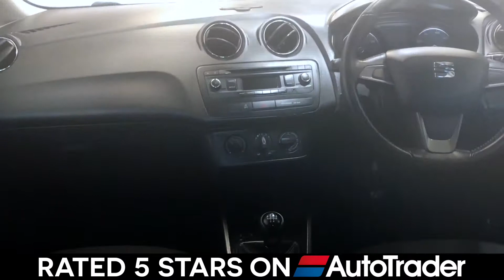Seat Ibiza | SAT NAV, Bluetooth & 17" Alloys!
STUNNING SEAT IBIZA TOCA 1.4 3DR FINISHED IN ARCTIC WHITE WITH FULL SERVICE HISTORY - 4 SERVICE STAMPS, THE LAST ONE JUST CARRIED OUT IN SEPTEMBER AT 50,000 MILES AND HAS MOT THAT RUNS UNTIL 17TH MARCH 2019. SPECIFICATION INCLUDES FACTORY FITTED SAT NAV - ALLOY WHEELS - BLUETOOTH PHONE HANDS FREE - MP3 COMPATIBLE RADIO/CD PLAYER WITH AUX INPUT - REMOTE CENTRAL DOOR LOCKING WITH 2 REMOTE KEYS AND BUILT IN ALARM SYSTEM - ELECTRIC WINDOWS AND MIRRORS AND TINTED GLASS. A FULLY HPI CLEAR CAR WITH CERTIFICATE PROVIDED.